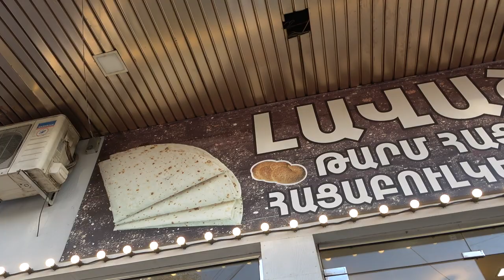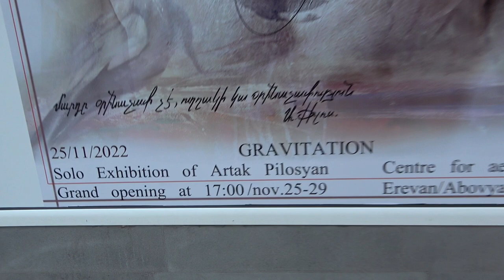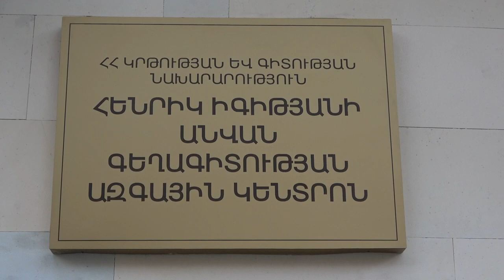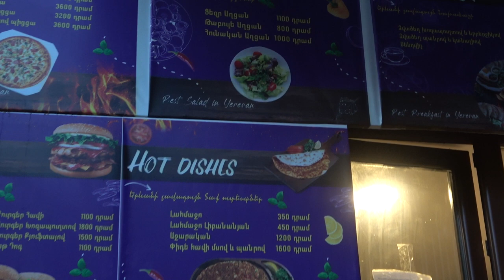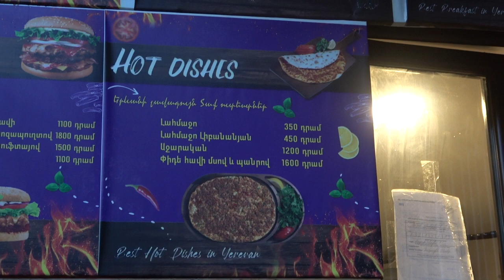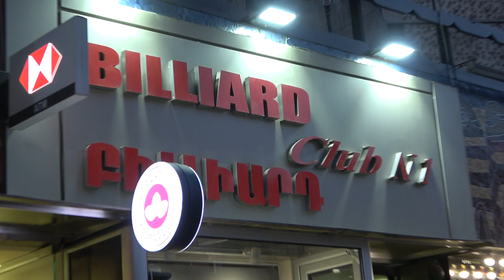24.11.22, Th, Nor Norkits, Abovyan, Sayat Nova,..., Hraparak, Prospekt,..., handipum.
Live streets view, Yerevan,  Safaryan, Gai, Sayat Nova, Abovyan,Tumanyan Teryan, Hanrapetutyan h., V.Sargsyan, Shaumyan h., Khoranatsi, Mashtots, Fransiayi, Moskovyan, Abovyan 23, Lilit Khachatryan.